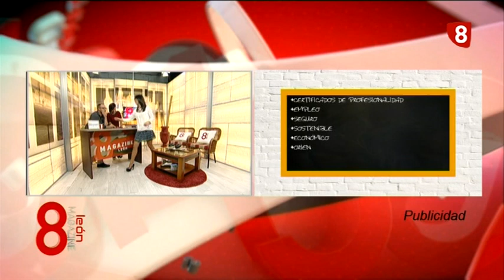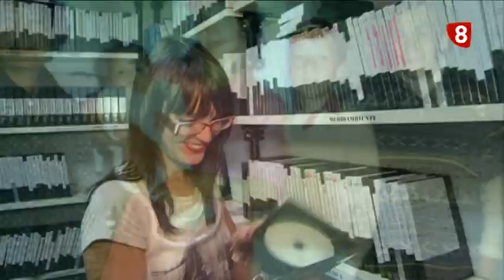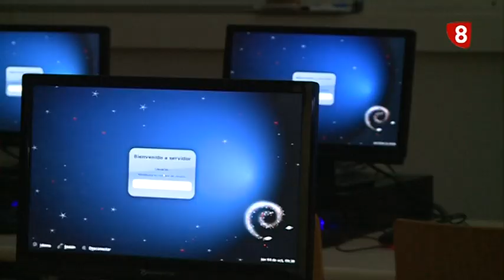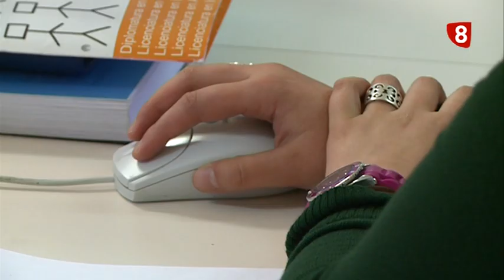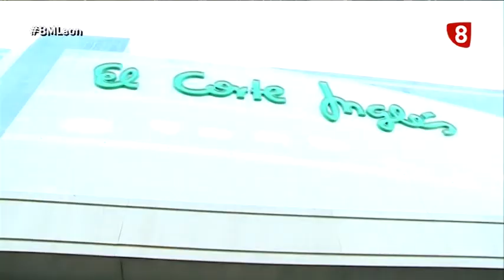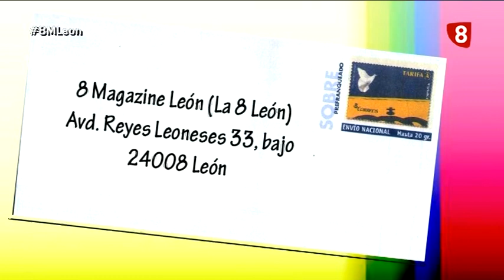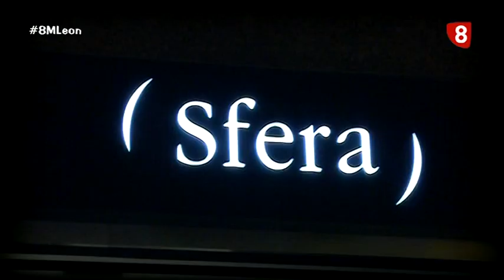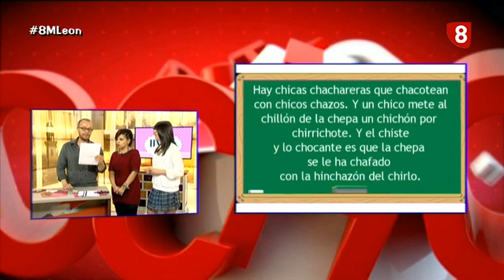8ML jueves (9-10-14)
REPRO FIRMA DE DISCOS DE DAVID BUSTAMANTE
DMODA
ELTRIBALLINGUAS
AULA 8